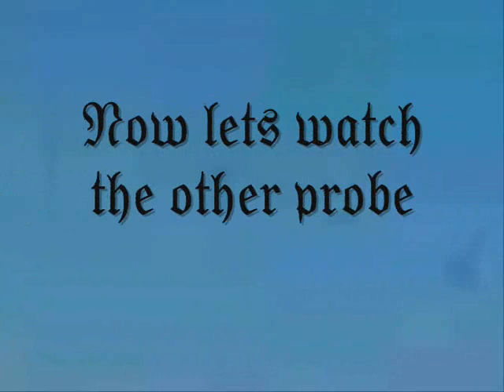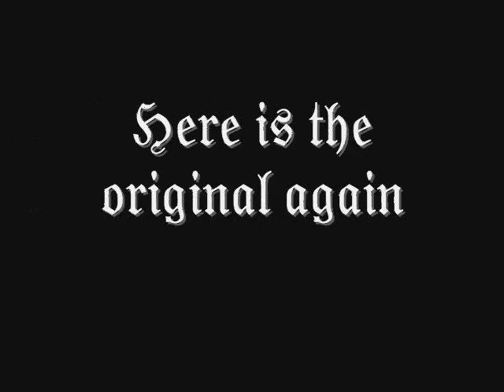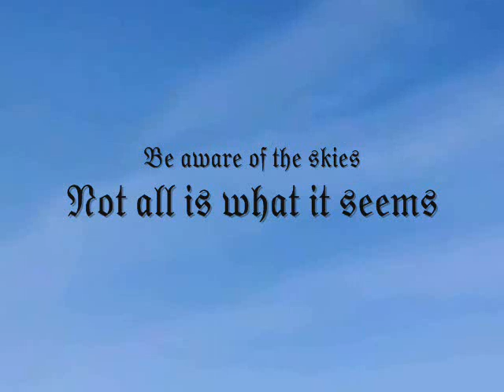Be aware of the birds march 09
In this video you  will see 3 probes, with the first two probes one is cloaked as a bird and the second is far in the distance as it can be seen going behind a tree, the second probe is only visible for two frames and is half cloaked as a bird, be aware of the skies, thanks for watching.

Mucic - The Chemical Brothers - Giant